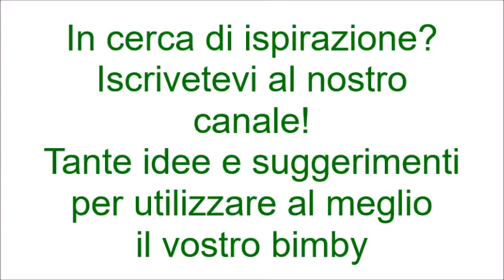Latte di cocco per bimby TM6 TM5 TM31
Ingredienti:
200 g di farina di cocco
800 g di acqua